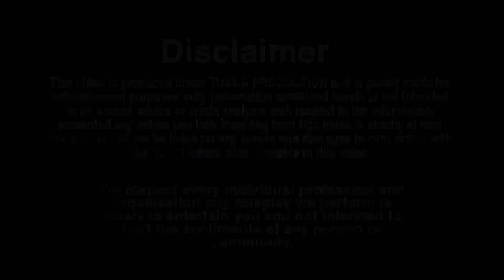बाप ने की बेटे की GIRLFRIEND से शादी 😱 | Kalyug ( कलयुग ) 😐 | Tukka